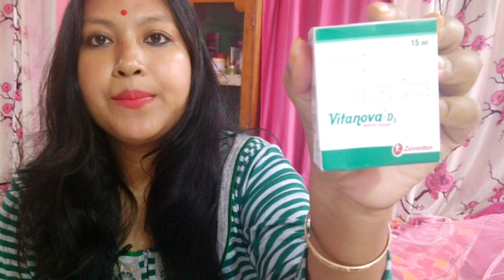আপোনাৰ সন্তানৰ বাবে এইকেইটা Medicine ঘৰত ৰাখিছেনে // Must have medicine for new born baby //